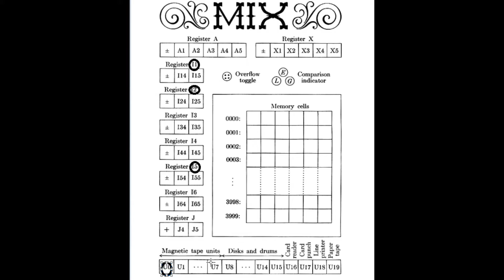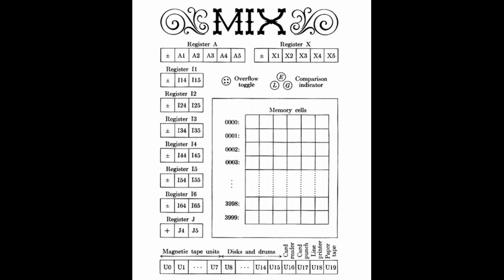Absolute Genius and Fundamental Algorithms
This feature explains the Fundamental Algorithms in the Analysis of Algorithms, as it is applied on the practical side of the Radio Industry, which places a lot of importance on the Mix Assembly Language Programming.